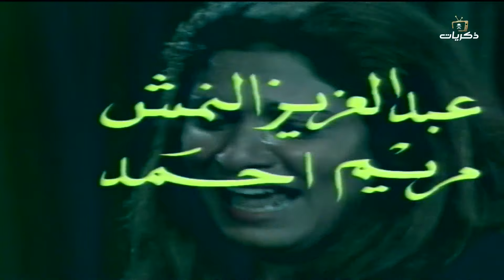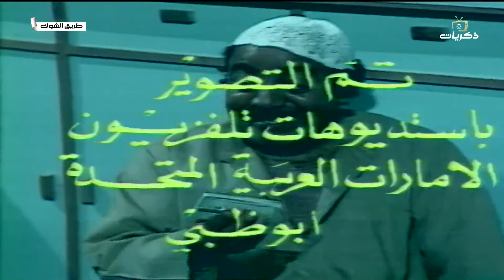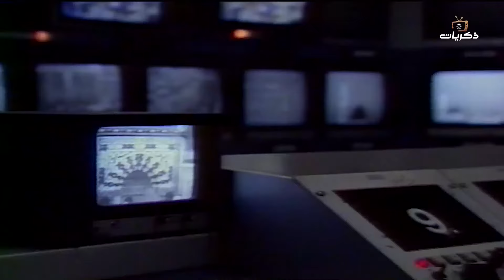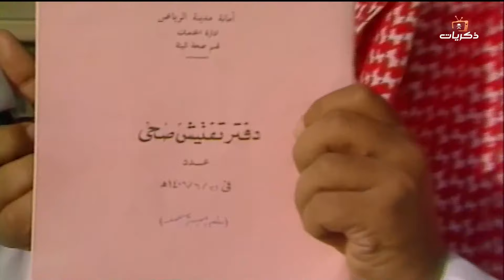المسلسل الكويتي طريق الشوك الحلقة الخامسة